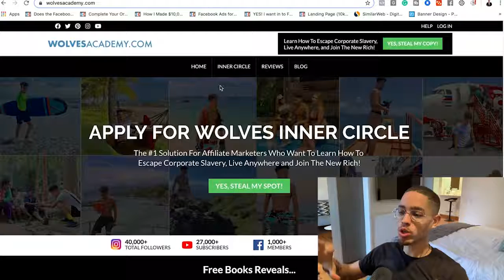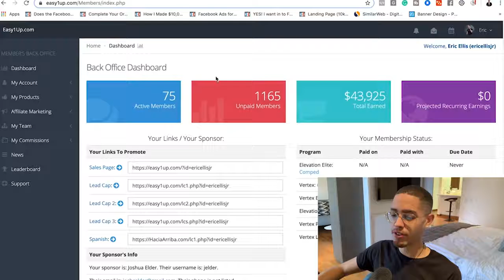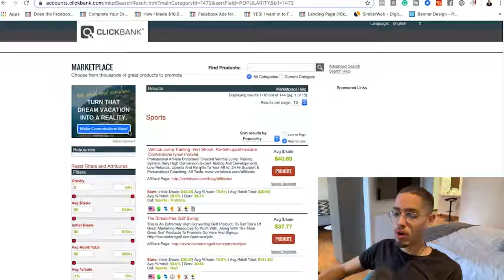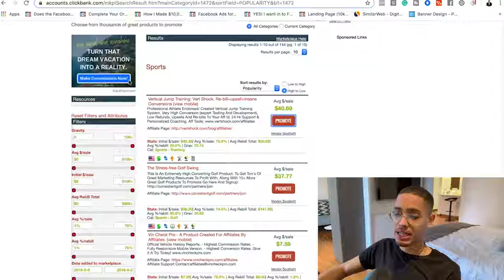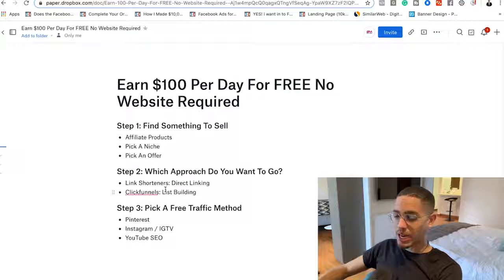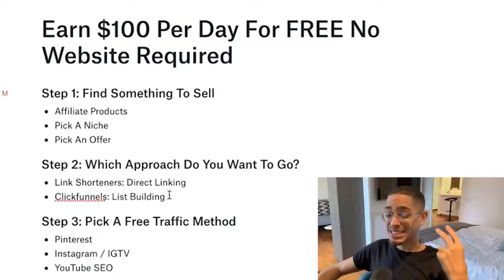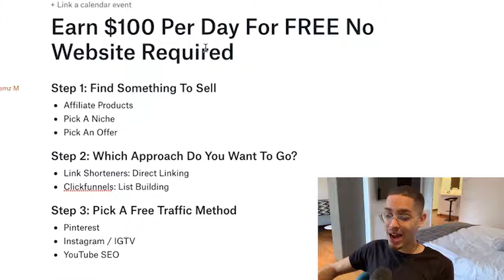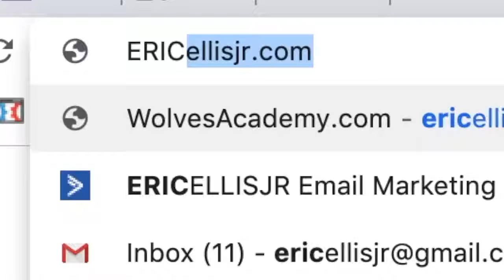Earn $100 Per Day For FREE With no Website Make Money Online